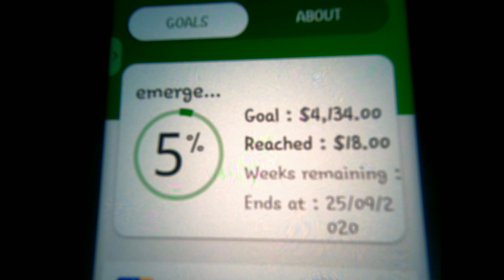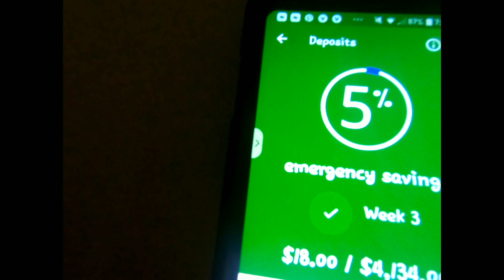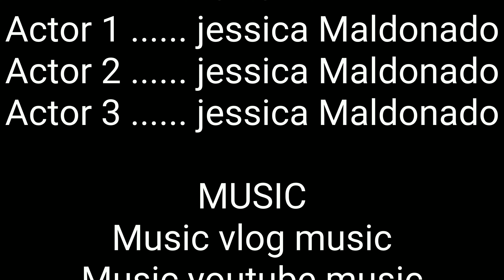52 week money saving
Giving you guys motivation so you can start saving little by little. I hope you guys like this video💕💕